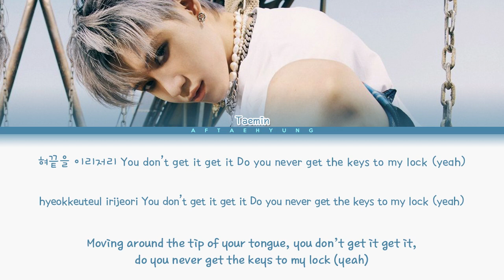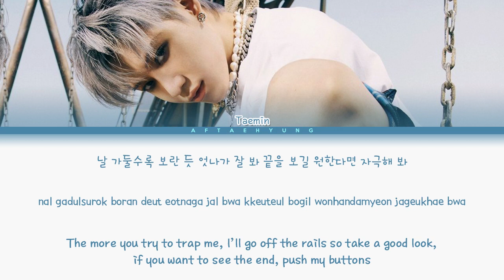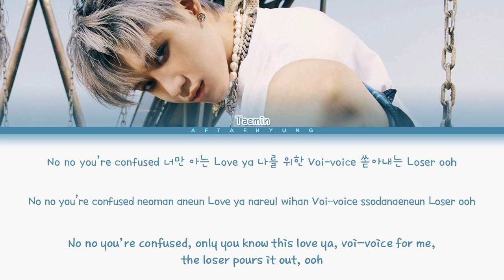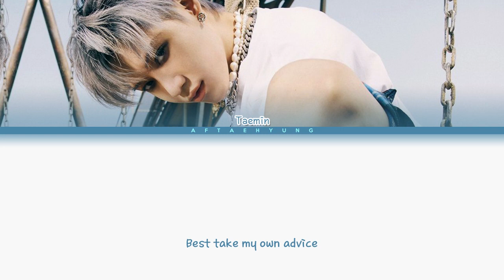TAEMIN (태민) – Advice (Color Coded Lyrics Han/Rom/Eng)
Track: 01. Advice
Album: 'Advice - The 3rd Mini Album'
Artist: TAEMIN (태민)
Year: 2021

ㅤㅤ

♡ CREDITS:

Color Code: af taehyung
Han: Genie
Rom: creamcolorcoded
Eng: SMTOWN

ㅤㅤ

ㅤㅤ